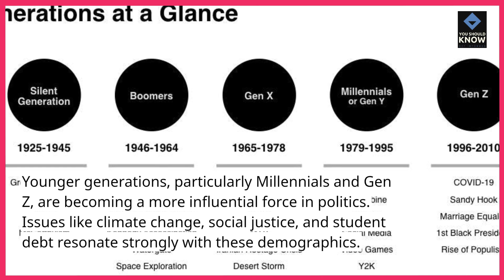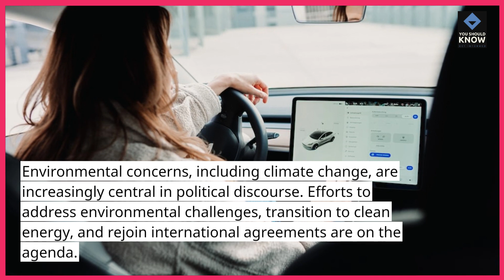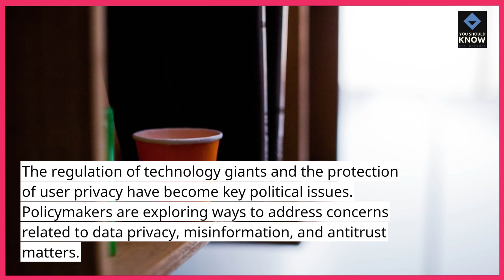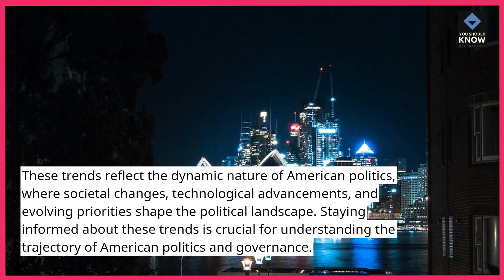Top 10 Emerging Trends in American Politics Shaping the Nation's Future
Stay informed about the political landscape with our Top 10 insights into the emerging trends shaping America's future. Explore the key developments that will influence the nation's political landscape.